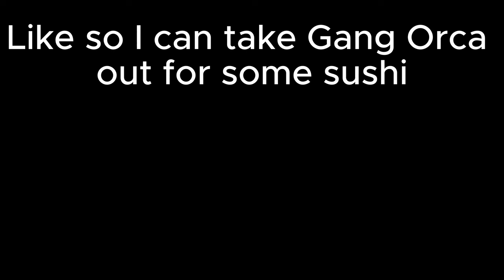GANG ORCA PULLED UP!! MHA Season 3 E19-20 Reaction